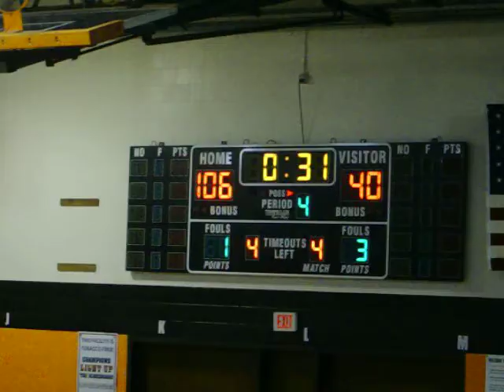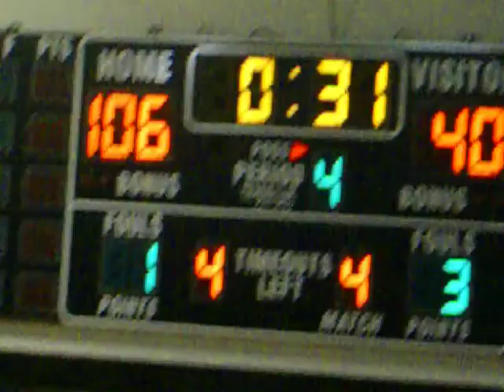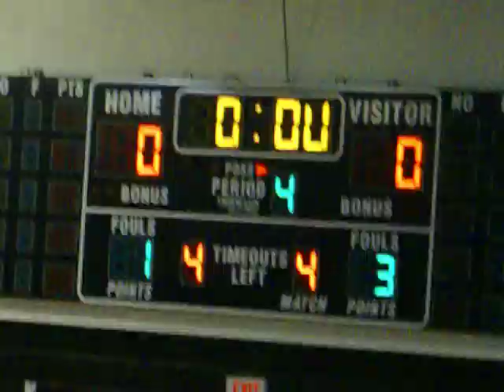the Chester clippers vs Chi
Blow out!